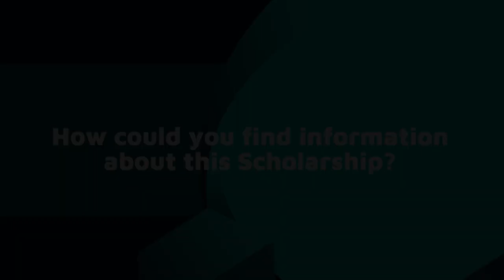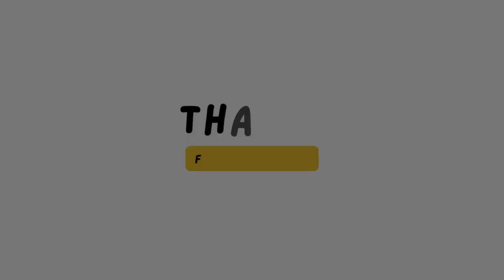អាហារូបករណ៍រដ្ឋាភិបាលកូរ៉េជាអ្វី? | What is Global Korea Scholarship (GKS)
In this video, I talked about how did I come to study in Korea. I shared about the scholarship that I received and some information related to it. For the foreign friend, I added the subtitles so you can just click on the subtitle button and you can enjoy the video.

Global Korea Scholarship (GKS) is designed to provide international students with opportunities to study at higher education institutions in Korea, both undergraduate and graduate levels. The scholarship aims to enhance international education exchange and strengthen the mutual friendship between Korea and participating countries.

Thanks,
Have a nice day
From Veasna Chem